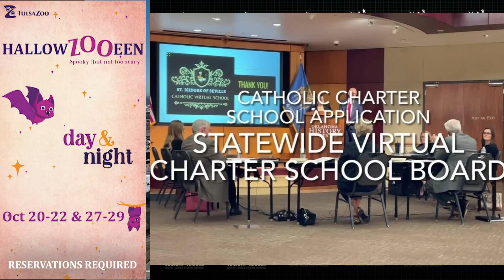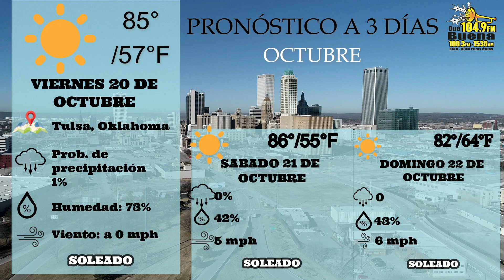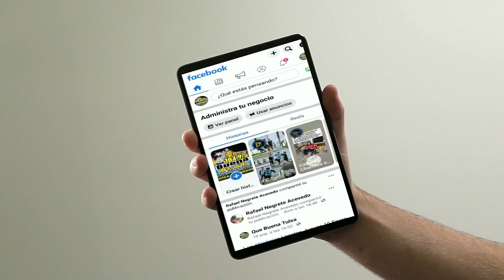Noticias Viernes 20 Octubre 2023 Que Buena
Las Noticias Locales Viernes 20 Octubre 2023 Que Buena